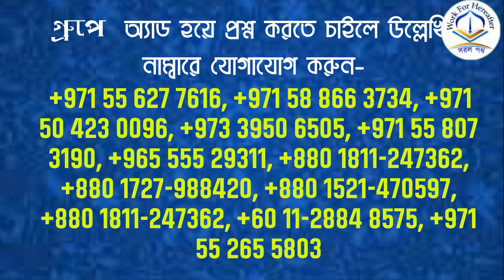নারী পুরুষ এর স্বলাতের মধ্যে কোনো পার্থক্য আছে কি? শায়খ হাশেম মাদানী হাফিযাহুল্লাহ।